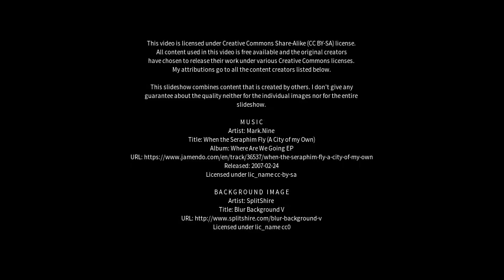Best places to visit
Best places to visit - São João Batista (Brazil) Best places to visit - Slideshows from all over the world - City trips, nature pictures, etc.